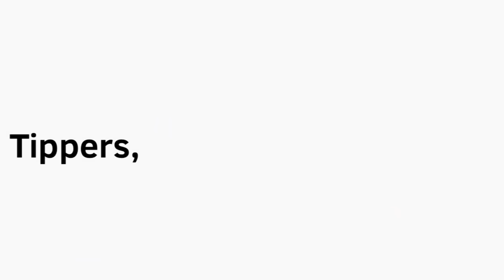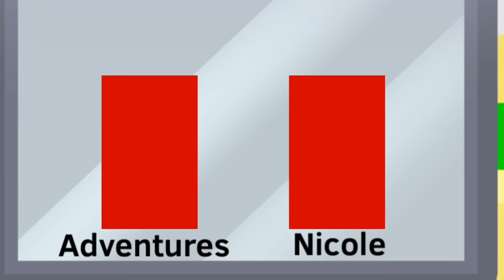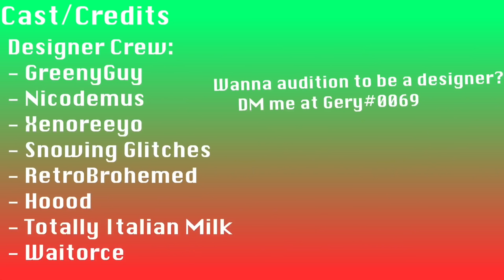Burger Brawl Episode 6: Rocking Around The Burger King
THIS WAS SUPPOSED TO COME OUT ON CHRISTMAS FUCK.

- SERVER HAS BEEN DELETED -

And also Irish was a designer too... hehe whoops.